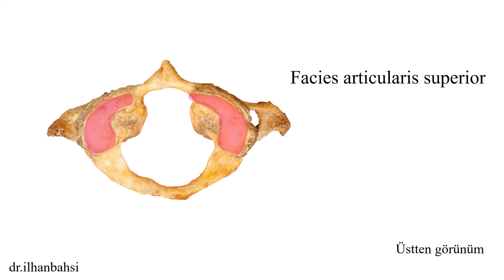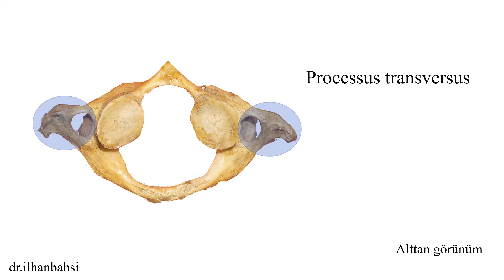Atlas (vertebra cervicalis I)